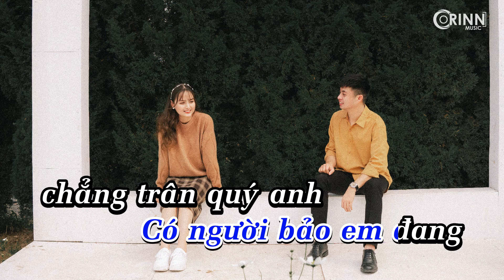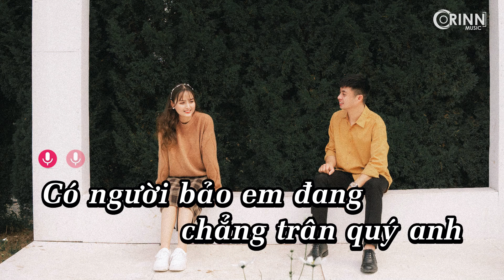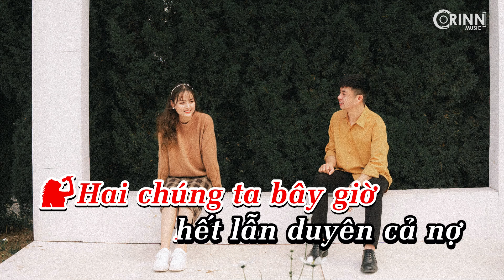Suốt Đời Không Xứng Karaoke (Lofi Ver.) - Khải Đăng x Orinn | Hãy cứ để anh đi..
Composer & singer:
Prod: